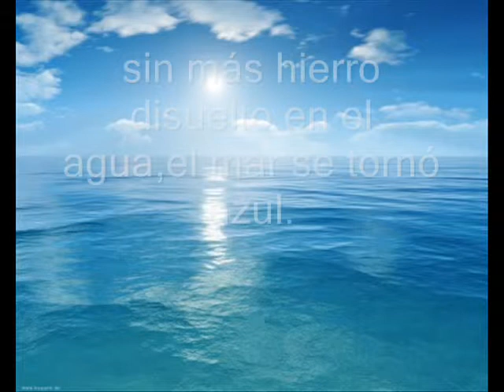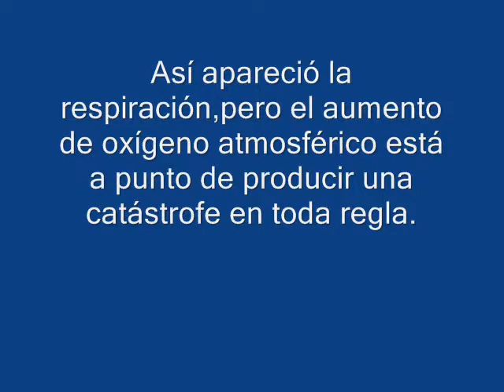Historia de la tierra parte 5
La quinta parte,la gran oxidación